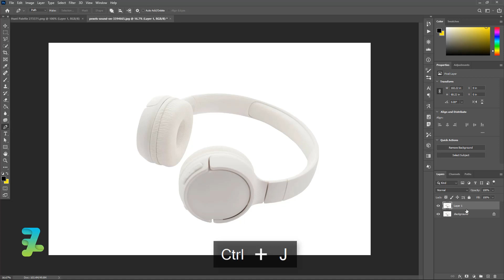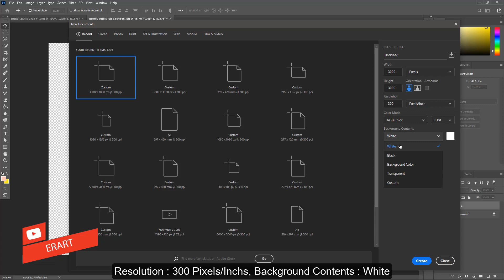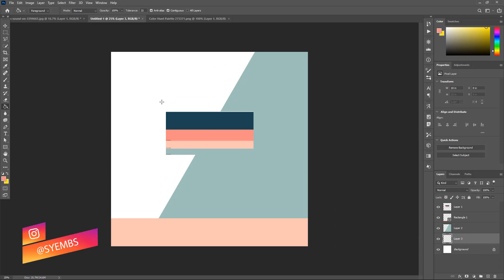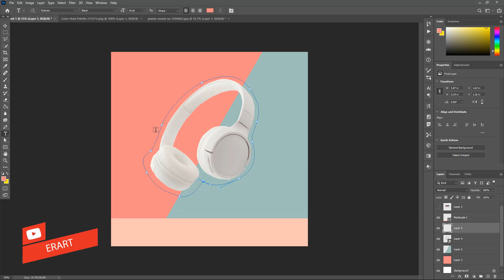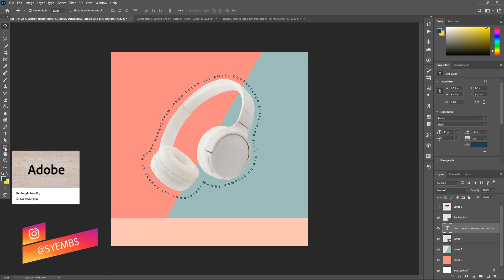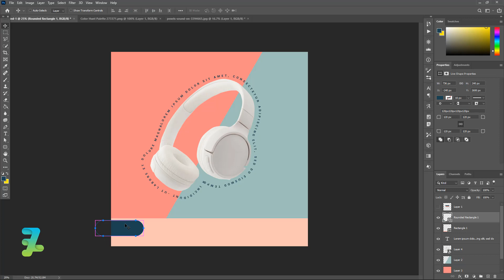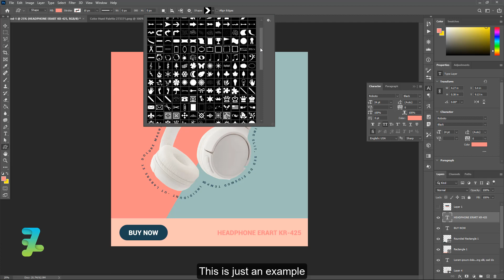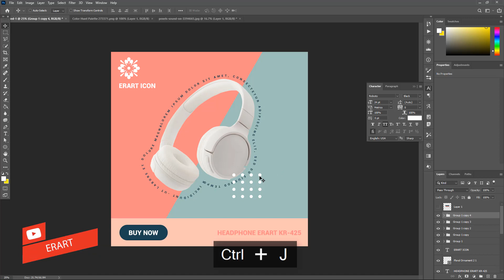How to Make Text Following Object Design - Tutorial Photoshop CC 2020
Stock Credit

Download

Social Media

Audio Credit